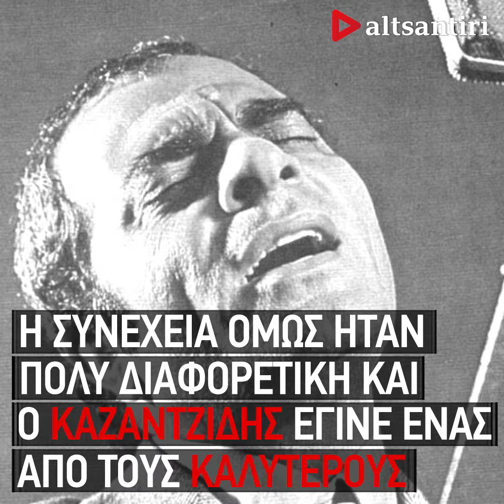e-stories: Δείτε την ιστορία του Στέλιου Καζαντζίδη